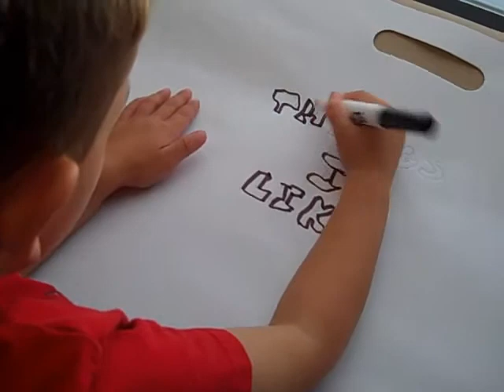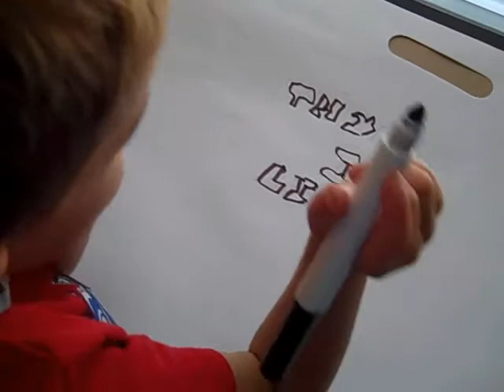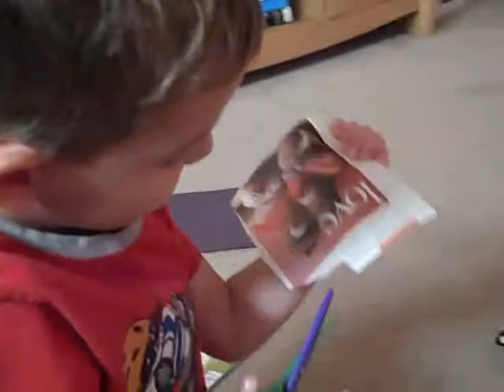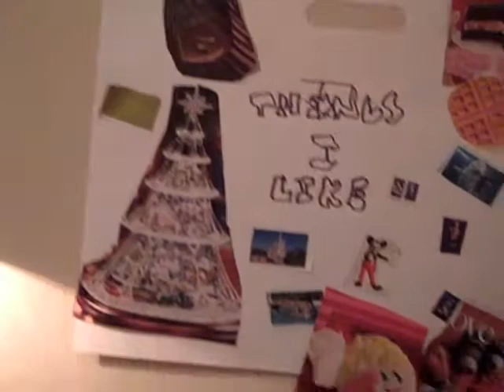Welcome to the Xandershow Things I like poster